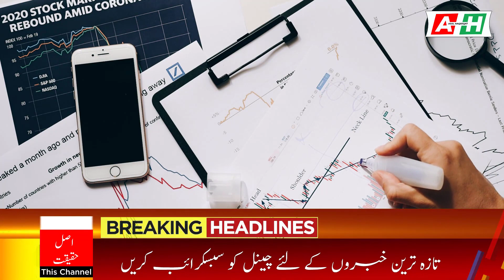New Gold Prices in Pakistan | Latest news Today 03 June Today Gold Rate in Pakistan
Latest news Today 03 June Today Gold Rate in Pakistan | New Gold Prices in Pakistan